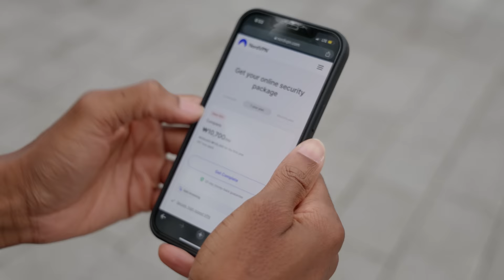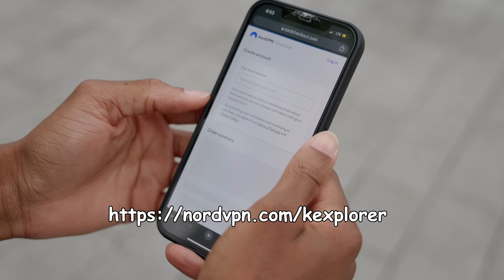What's The Sex Culture Like in South Korea?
Get 1 bonus month on top of a 2-year plan It’s risk-free with Nord’s 30-day money-back guarantee!